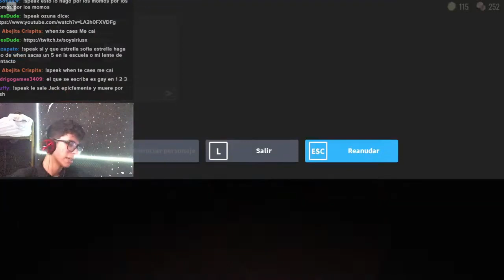ME PASE DOORS DE ROBLOX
HOLA ME DIO FLOJERA EDITAR XDXDXDXDXD Roblox Doors